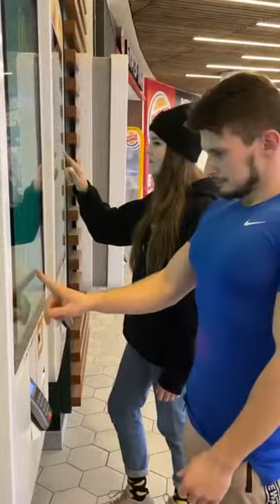Hot Girl Big Ass l veri sexy look bodybuilder sameksss press big ass